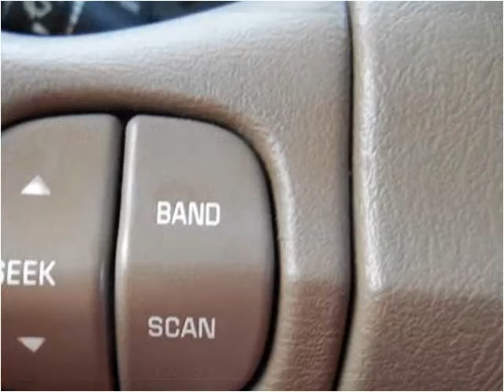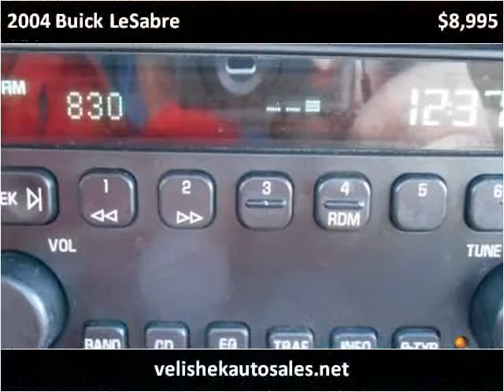2004 Buick LeSabre Used Cars Prior Lake MN